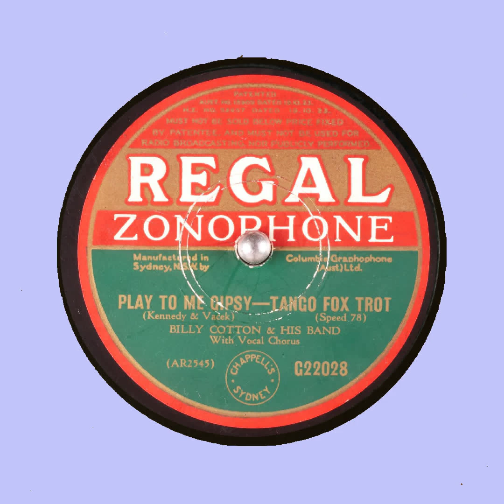PLAY TO ME GIPSY BILLY COTTON & HIS BAND